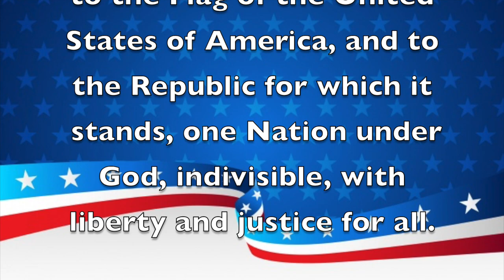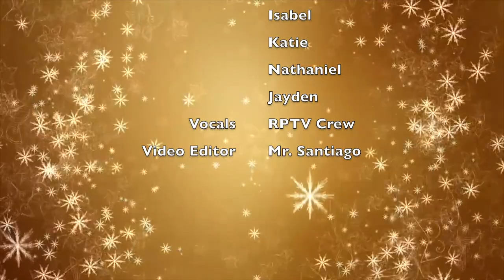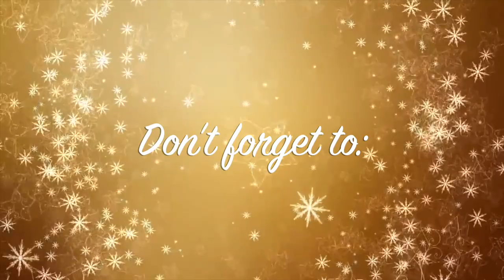Morning Announcements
Marvelous Monday!